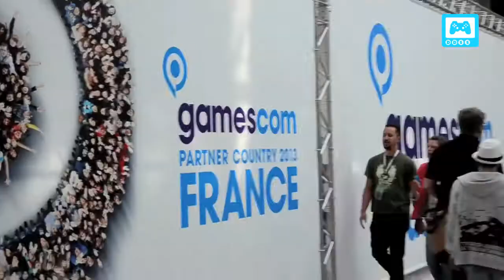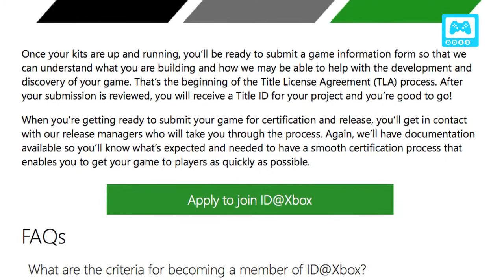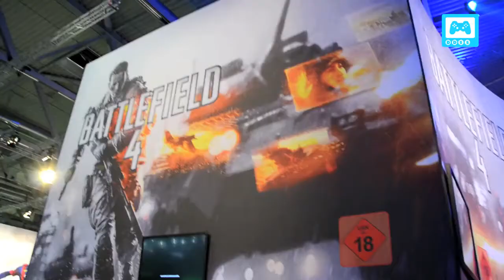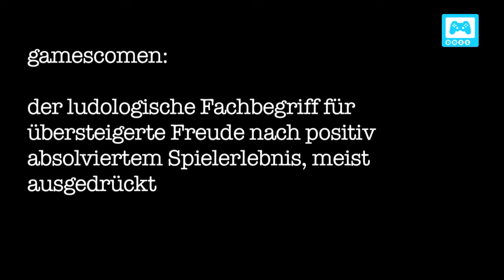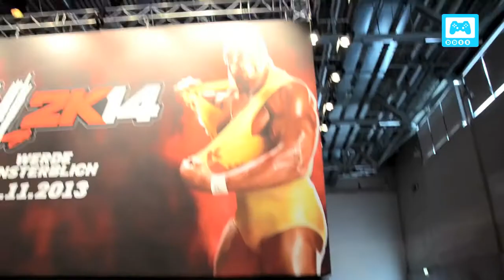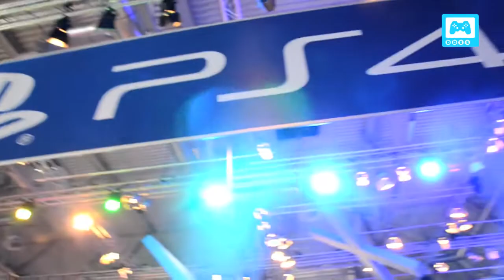Die Digitale Spielschau #48: Fast live von der gamescom 2013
Interviews mit Suda Goichi, Al Lowe und Charles Martinet machen diese Folge zur besten DDSS aller Zeiten? Seht selbst! In unserer neuesten Folge melden wir uns diesmal fast live aus Köln, wo wir uns für euch die gamescom 2013 einmal näher angesehen haben. Neben massenweise Spielen, haben wir für euch auch jede Menge Interviews, News und ein Hands-On mit der Oculus Rift. Mehr Videos, Tests und Specials gibt es auf ddss.tv zu finden! Viel Spaß!